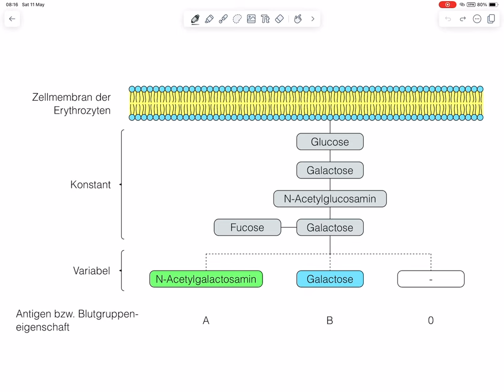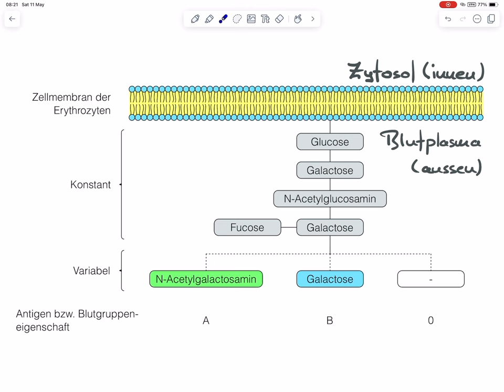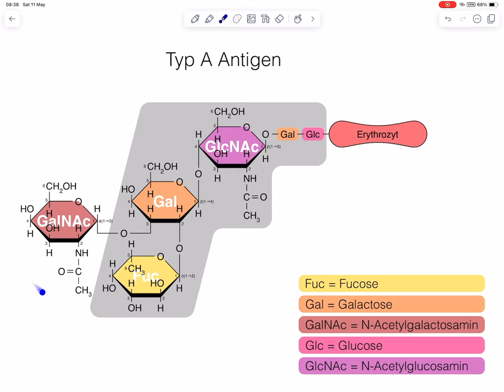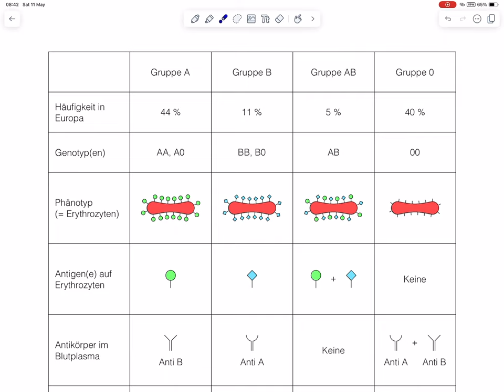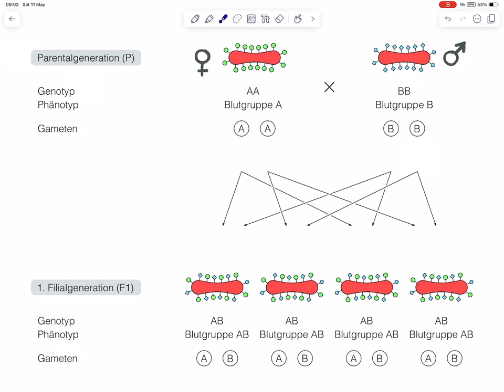Kodominanter Erbgang am Beispiel der Blutgruppen AB0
Bei der kodominanten Vererbung kommt es bei heterozygoten Individuen zur vollständigen Ausprägung von zwei unterschiedlichen Allelen des gleichen Gens. Die Allele beeinflussen sich gegenseitig nicht und treten unabhängig voneinander phänotypisch in Erscheinung. Ein Beispiel ist die Vererbung der Blutgruppen AB0. Bei heterozygote Menschen mit der Allelkombination AB treten auf der Oberfläche der Erythrozyten beide Blutgruppenantigene A und B gleichzeitig auf.